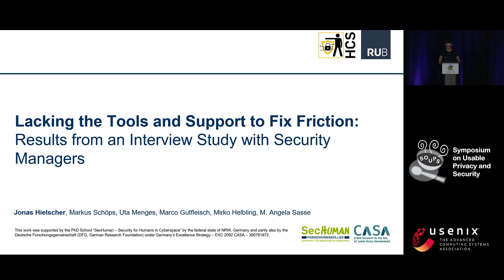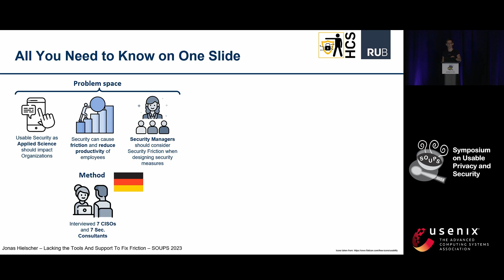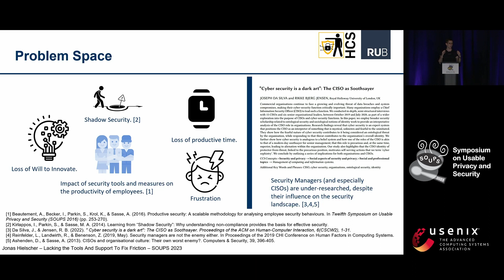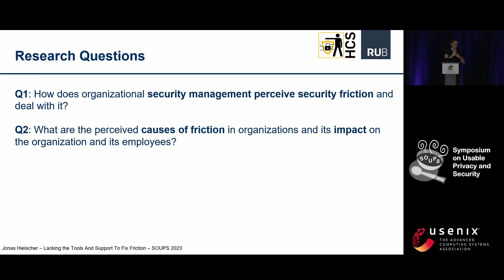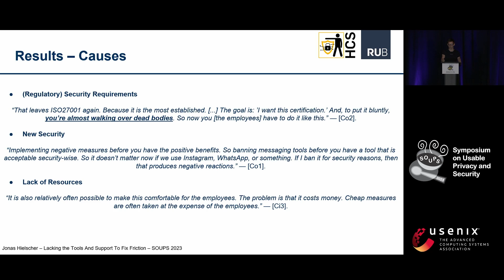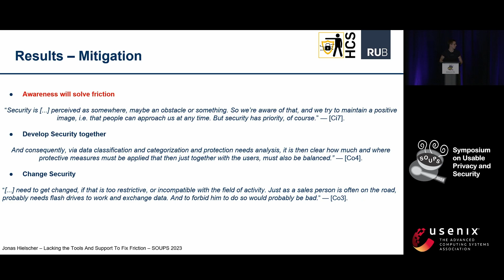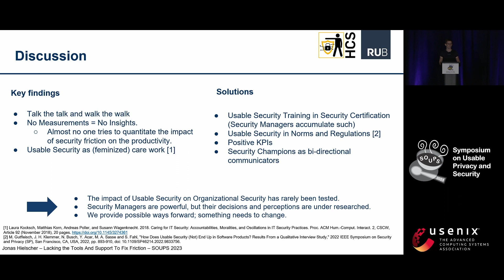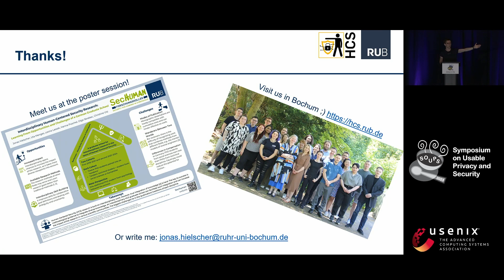SOUPS 2023 - Lacking the Tools and Support to Fix Friction: Results from an Interview Study...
SOUPS 2023 - Lacking the Tools and Support to Fix Friction: Results from an Interview Study with Security Managers

Jonas Hielscher, Markus Schöps, Uta Menges, Marco Gutfleisch, Mirko Helbling, and M. Angela Sasse, Ruhr University Bochum

Security managers often perceive employees as the key vulnerability in organizations when it comes to security threats, and complain that employees do not follow secure behaviors defined by their security policies and mechanisms. Research has shown, however, that security often interferes with employees primary job function, causing friction and reducing productivity -- so when employees circumvent security measures, it is to protect their own productivity, and that of the organization. In this study, we explore to what extent security managers are aware of the friction their security measures cause, if they are aware of usable security methods and tools they could apply to reduce friction, and if they have tried to apply them. We conducted 14 semi-structured interviews with experienced security managers (CISOs and security consultants, with an average 20 years experience) to investigate how security friction is dealt with in organizations. The results of the interviews show security managers are aware that security friction is a significant problem that often reduces productivity and increases the organization's vulnerability. They are also able to identify underlying causes, but are unable to tackle them because the organizations prioritize compliance with relevant external standards, which leaves no place for friction considerations. Given these blockers to reducing security friction in organizations, we identify a number of possible ways forward, such as: including embedding usable security in regulations and norms, developing positive key performance indicators (KPIs) for usable security measures, training security managers, and incorporating usability aspects into the daily processes to ensure security frictionless work routines for everyone.